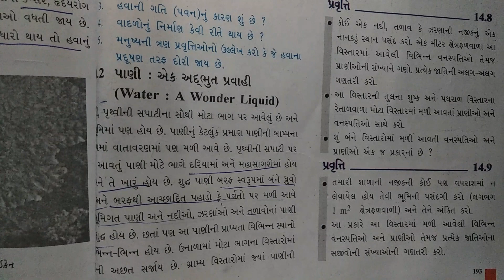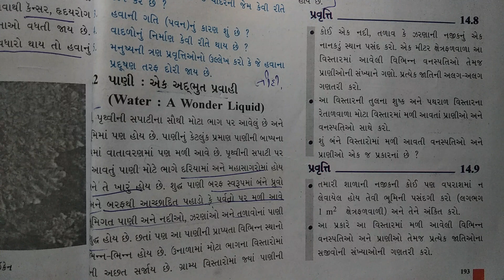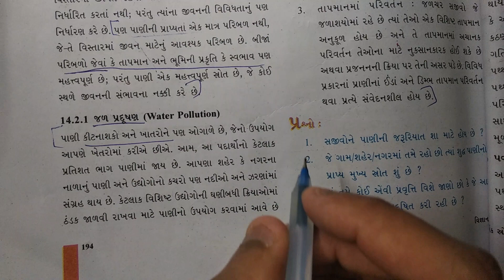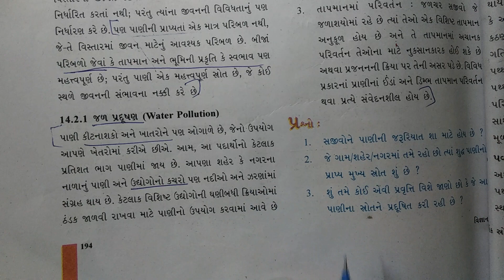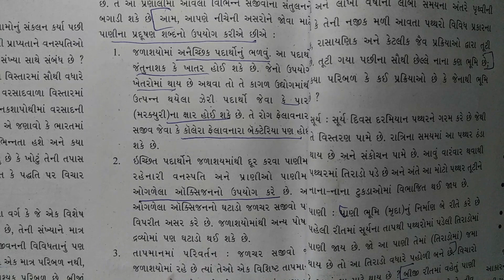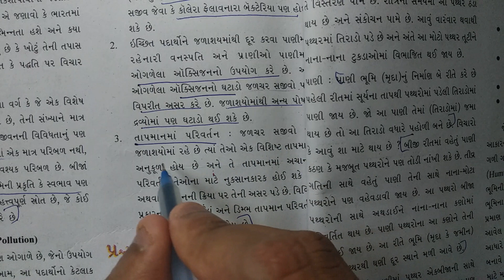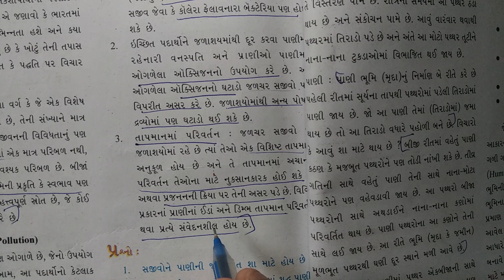ધોરણ 9 Science Chapter-14 "નૈસર્ગીક સ્ત્રોતો"(14.2) pani jal pradusan naisargik stroto gujarati